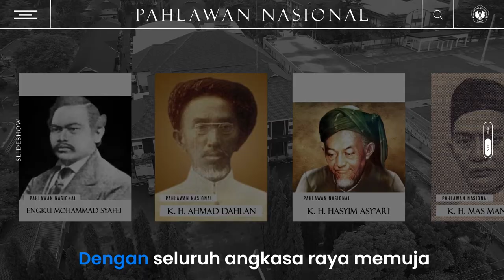Lagu Nasional - Mengheningkan Cipta